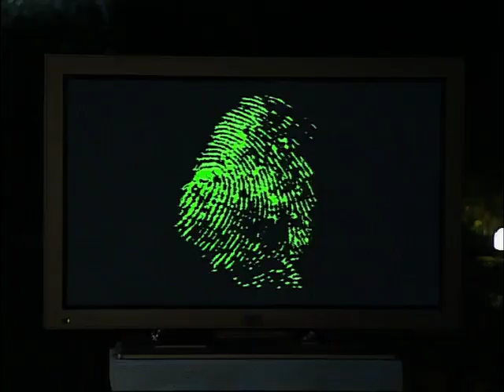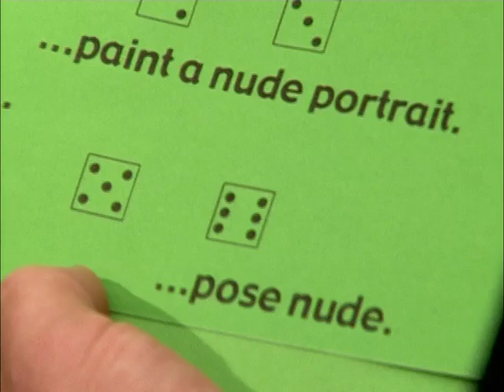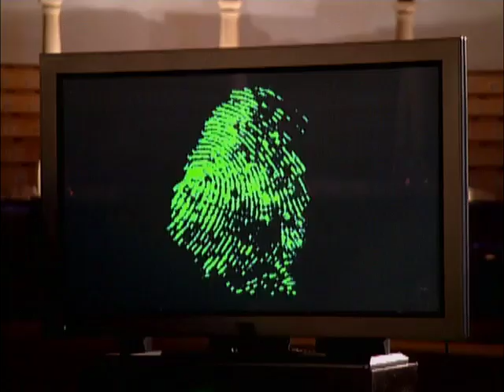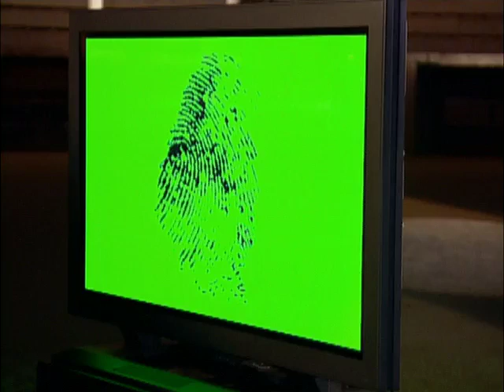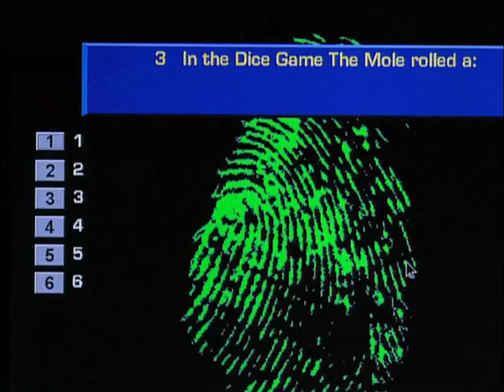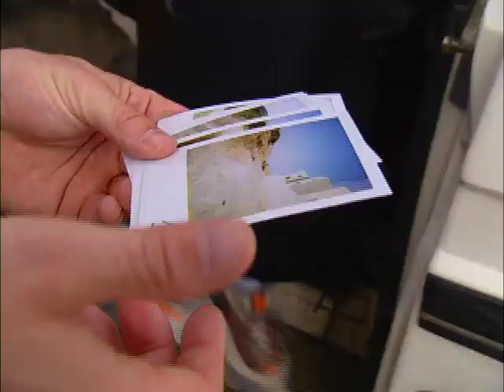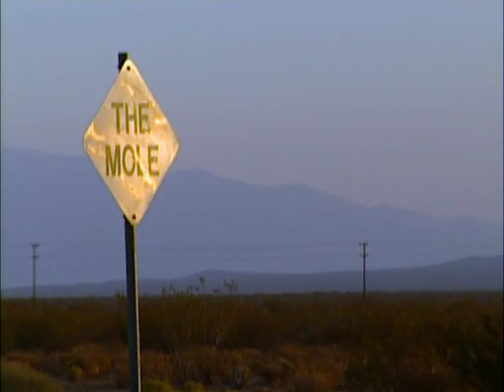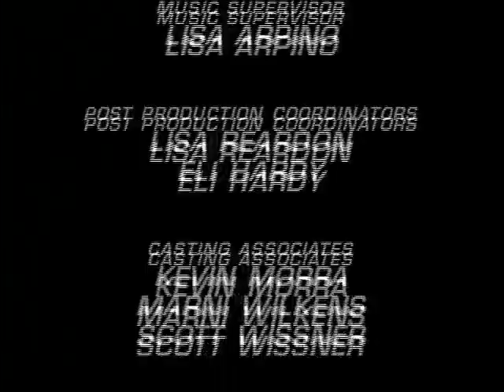The Mole (US) Season 1 Episode 9